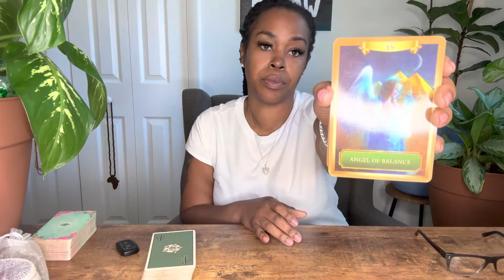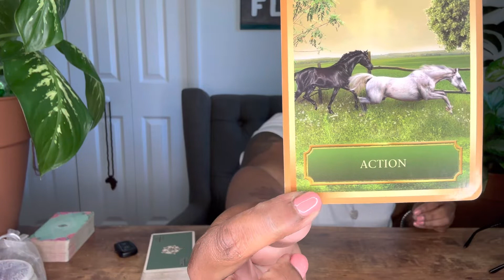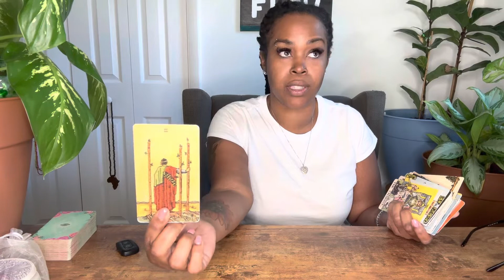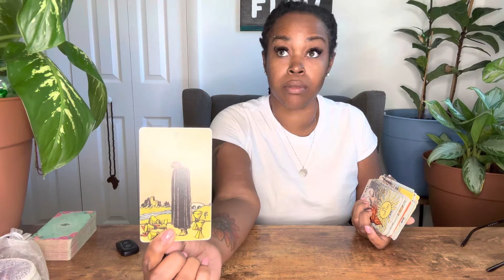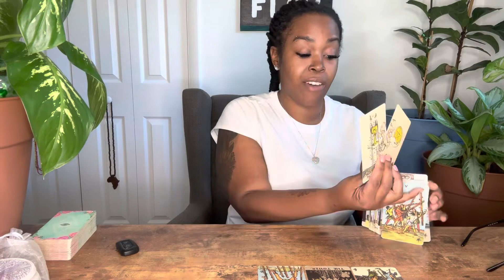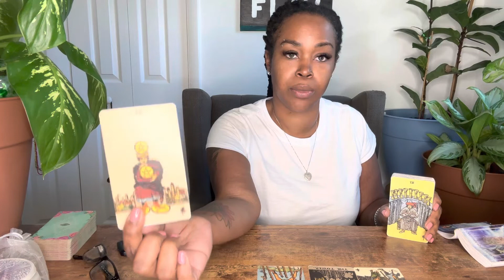DAILY COLLECTIVE: "Progress Made!!, But There's Still Work to be Done"- October 10th/22'